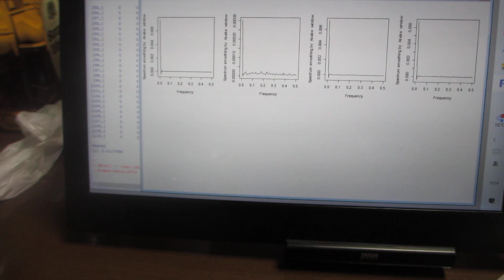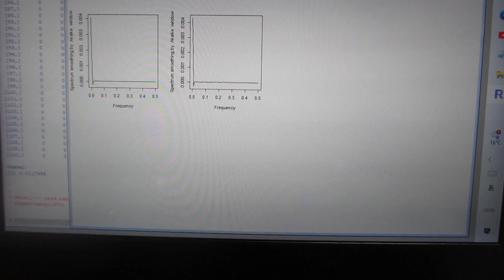超音波データの統計数理（R言語・環境による解析）